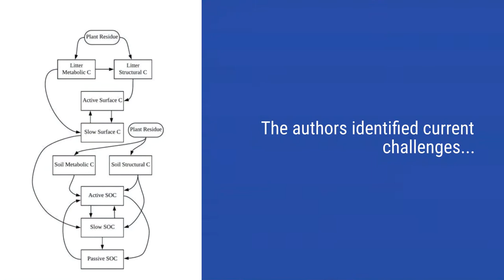21st‐century biogeochemical modeling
21st‐century biogeochemical modeling: Challenges for Century‐based models and where do we go from here?

Danielle Berardi, Edward Brzostek, Elena Blanc‐Betes, Brian Davison, Evan H. DeLucia, Melannie D. Hartman, Jeffrey Kent, William J. Parton, Debasish Saha & Tara W. Hudiburg

21st‐century modeling of greenhouse gas (GHG) emissions from bioenergy crops is necessary to quantify the extent to which bioenergy production can mitigate climate change. For over 30 years, the Century‐based biogeochemical models have provided the preeminent framework for belowground carbon and nitrogen cycling in ecosystem and earth system models. While monthly Century and the daily time‐step version of Century (DayCent) have advanced our ability to predict the sustainability of bioenergy crop production, new advances in feedstock generation, and our empirical understanding of sources and sinks of GHGs in soils call for a re‐visitation of DayCent's core model structures. Here, we evaluate current challenges with modeling soil carbon dynamics, trace gas fluxes, and drought and age‐related impacts on bioenergy crop productivity. We propose coupling a microbial process‐based soil organic carbon and nitrogen model with DayCent to improve soil carbon dynamics. We describe recent improvements to DayCent for simulating unique plant structural and physiological attributes of perennial bioenergy grasses. Finally, we propose a method for using machine learning to identify key parameters for simulating N2O emissions. Our efforts are focused on meeting the needs for modeling bioenergy crops; however, many updates reviewed and suggested to DayCent will be broadly applicable to other systems.